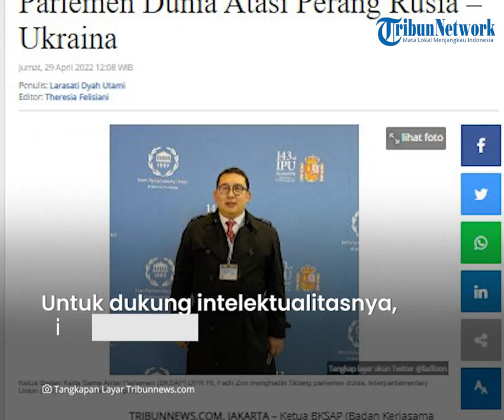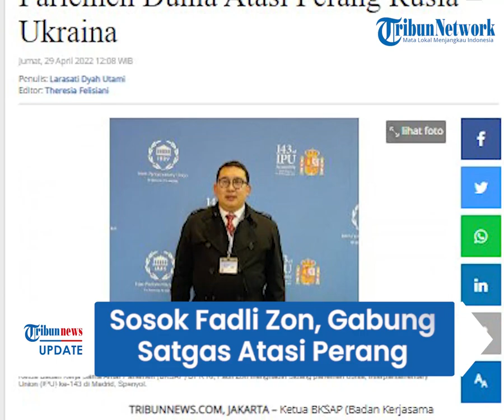Sosok Fadli Zon, Gabung Satgas Atasi Perang Rusia Ukraina, Ini Jabatan dan Sepak Terjang di DPR RI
TRIBUN-VIDEO.COM -  Mantan Wakil Ketua DPR RI, Fadli Zon jadi anggota Satgas Organisasi Parlemen Dunia untuk mengatasi perang Rusia-Ukraina.

Sebagai politikus kawakan di Indonesia, sosok Fadli Zon sudah tak asing lagi bagi publik di Indonesia.